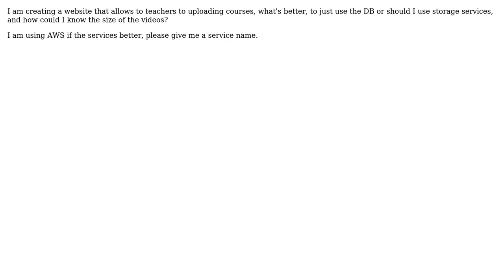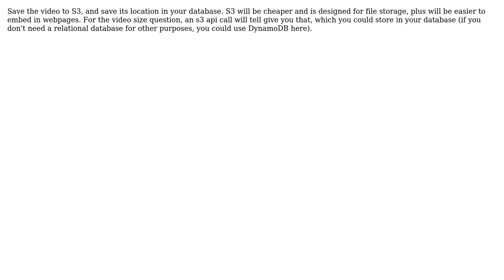Software Engineering: What's better, using DB or Storage services to save videos? (2 Solutions!!)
Software Engineering: What's better, using DB or Storage services to save videos?

With thanks & praise to God, and with thanks to the many people who have made this project possible! | Content (except music & images) licensed under CC BY-SA | Music | Images & others | With thanks to user Pepik user Kind Contributor user Elzubair Mohammed and the Stack Exchange Network Trademarks are property of their respective owners. You are responsible for your own actions.